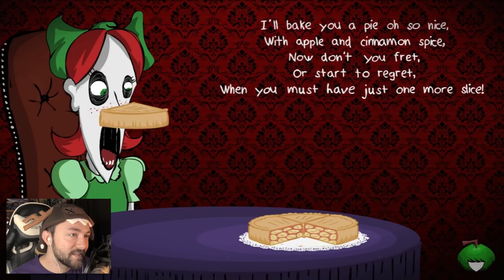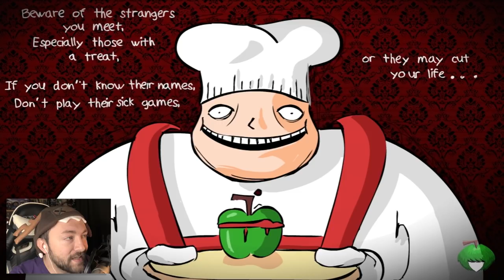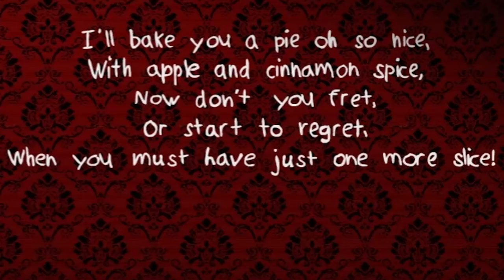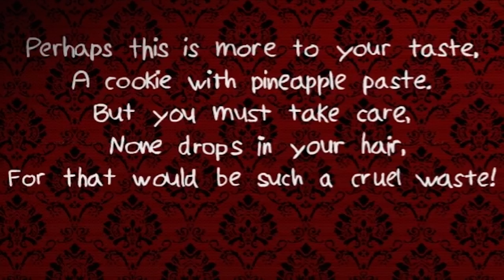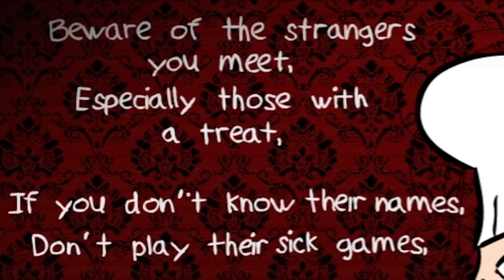HORROR OF DESERT! | Short and Sweet (Flash Game)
A dark little flash game with awesome art style!

MOAR Status Insaney ➙ Soon1